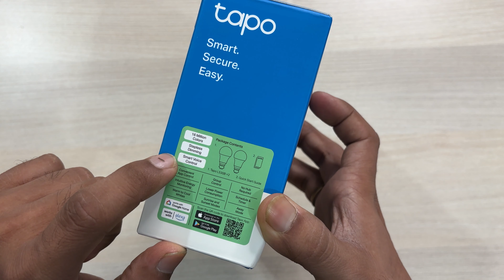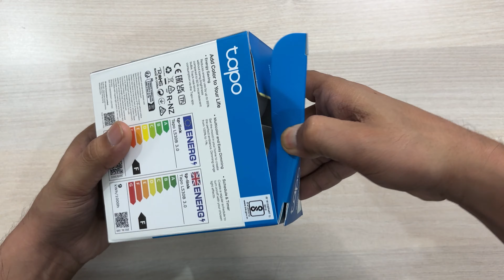tp-link Tapo L530B Smart Bulb - Unboxing & Setup with Google, Alexa & Tapo App in Hindi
tp-link Smart Wifi light bulb

This video is about Unboxing, Setup & How to use tp-link Tapo L530B Smart wifi light bulb. Setup with Tapo app, Alexa & Google Home/Google Assistant.

Smart Plug 16A
Smart Plug 10A
Smart Bulb 9W
Smart Bulb 12W
Echo Pop
Echo Dot 4
Echo Dot 5

Gadgets I Use to Record & Edit Video -